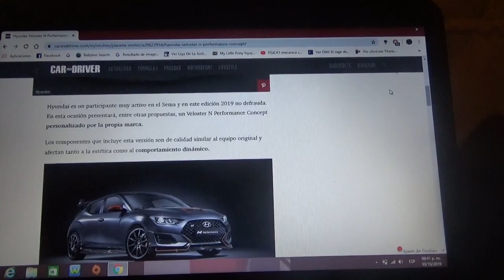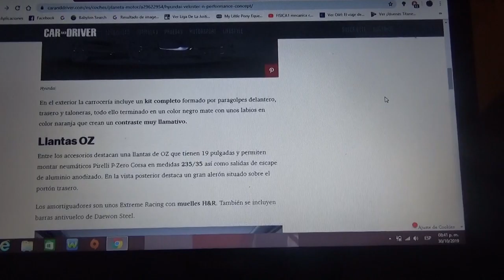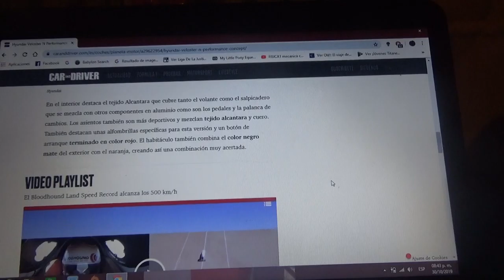Hyundai Veloster N Performance Concept información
Aquí les hablo sobre como es este automóvil presentado por la marca coreana para la edición 2019 de Sema